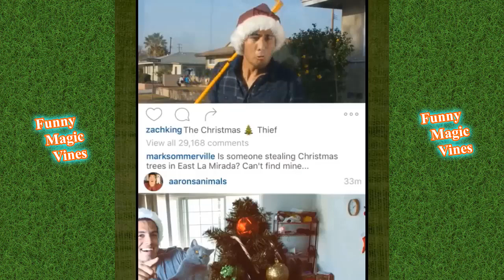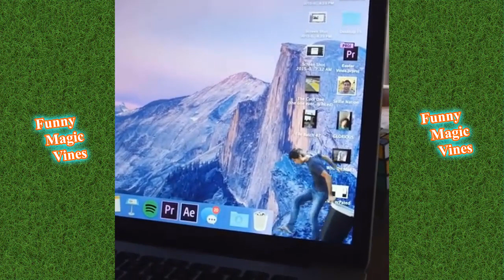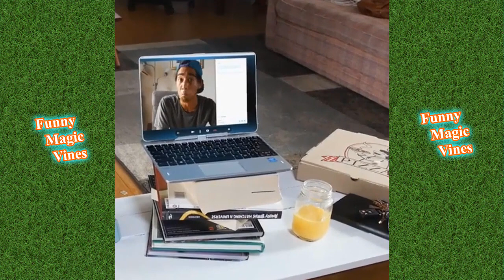Zach King's Unique Magic Tricks | Funny Magic Tricks Vines Video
Zach King's Unique Magic Tricks

* None of these images, music &amp; video clips were created/owned by us.